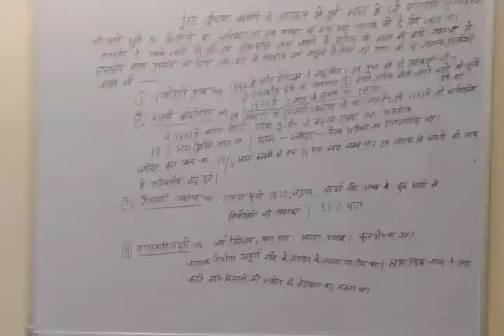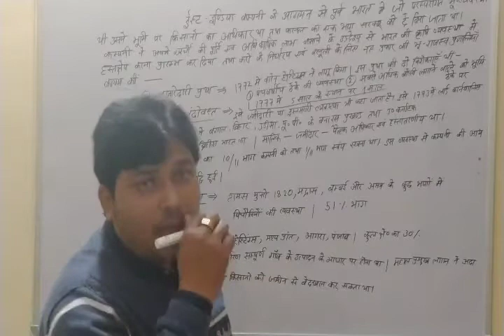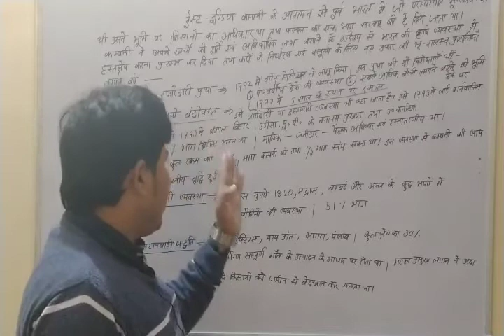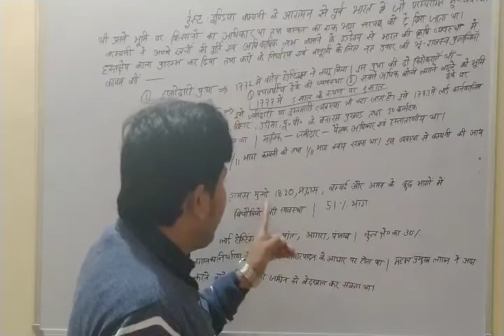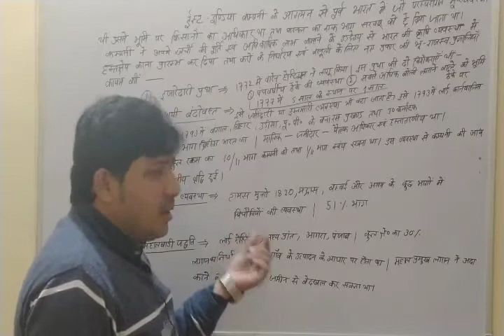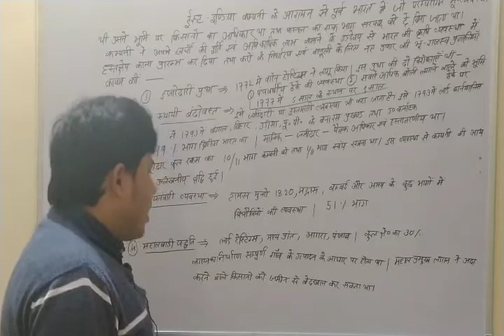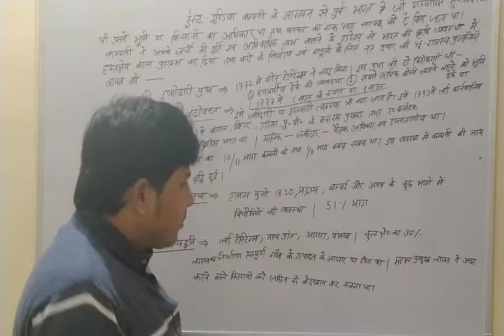Land Revenue system in British India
Raitwari, mahalwari, permanent ,ejaredari system